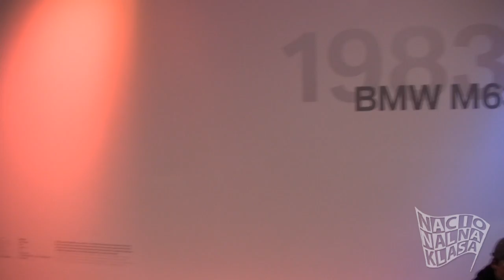BMW Muzej: M odeljenje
Postavka M automobila u BMW Muzeju.